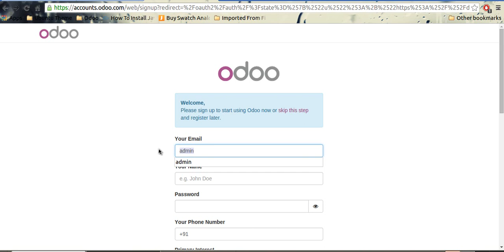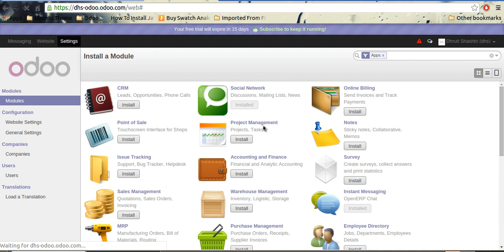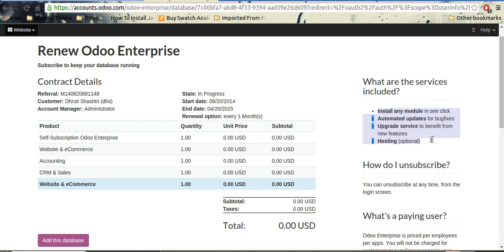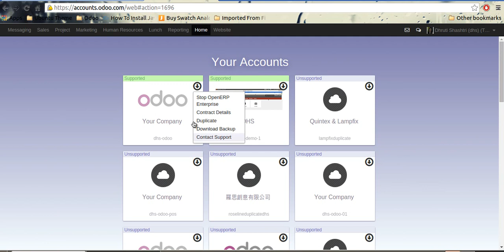online subscription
Odoo V8.0